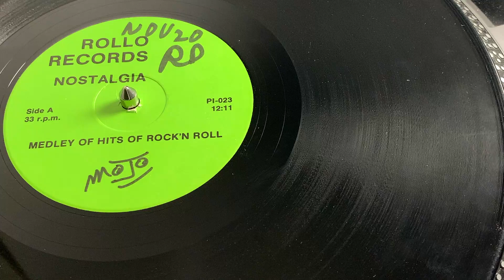Various - Medley Of Hits Of Rock'n Roll (chu glé)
Mixed by Big Dan Moreau (Daniel Moreau).
This is the original mix made in his leaving room.

Medley's listing:

 1. Cult Hero - I Dig You

 2. The Newsboys - Bring Me The News Boy

 3. The Kingbees - My Mistake

 4. The Beatles - Dizzy Miss Lizzy

 5. The Beatles - Taxman

 6. The Beatles - Any Time At All
 7. The Rolling Stones - Bitch
 8. Creedence Clearwater Revival - Green River

 9. Led Zeppelin - Living Loving Maid (She's Just A Woman)
10. The Human Beinz - Nobody But Me
11. Elton John - Funeral for a Friend/Love Lies Bleeding
12. The Beatles - A Hard Day's Night
13. Supertramp - Dreamer
14. Seals and Crofts - Diamond Girl
15. The Beatles - Sgt. Pepper's Lonely Hearts Club Band (reprise)
16. The Rolling Stones - Jumpin' Jack Flash

17. The Rolling Stones - Let's Spend The Night Together
18. Cult Hero - I Dig You
19. Dire Straits - Sultans Of Swing
20. Chicago - 25 Or 6 To 4
21. Steppenwolf - Born To Be Wild
22. Nazareth - Hair Of The Dog
23. Rare Earth - Get Ready

24. Grand Funk Railroad - We're An American Band

25. The Beatles - Drive My Car
26. The Beatles - Revolution
27. Electric Light Orchestra - Evil Woman
28. Creedence Clearwater Revival - Suzie Q
29. Rod Stuart - Maggie May
30. The Guess Who - No Time
31. Yes - Roundabout